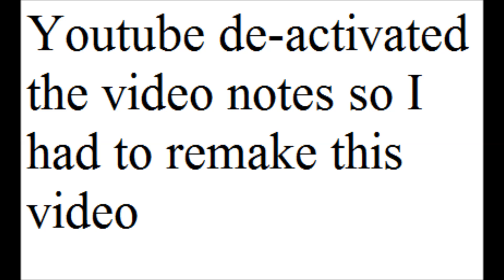Glen Beck interviews the Laughing cat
Just humour lol